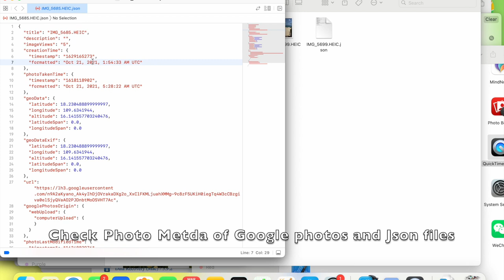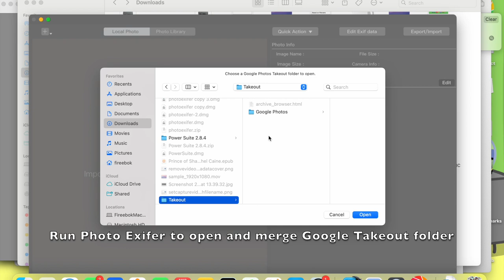How to Merge Google photo metadata from json files?